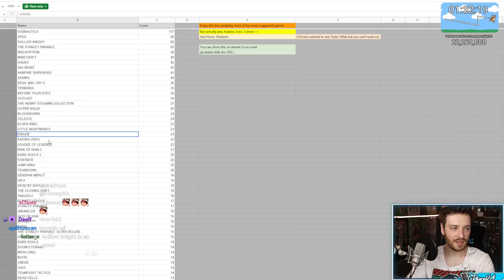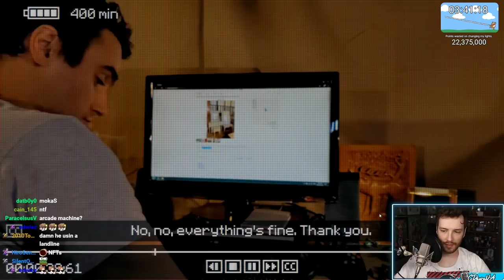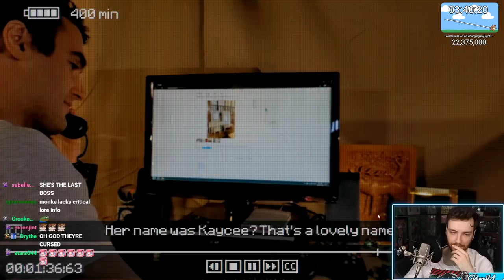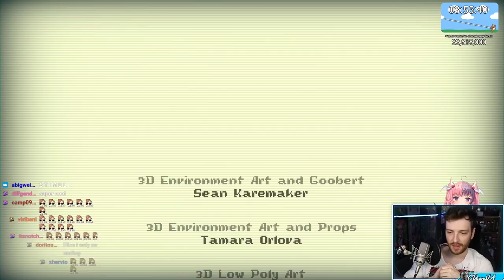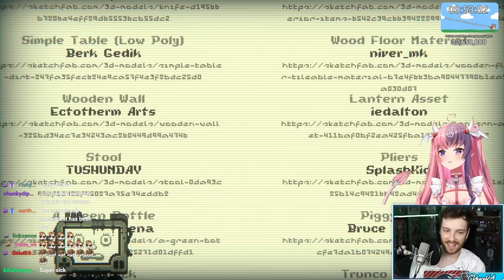Finishing Up Inscryption ft. Ironmouse (Part 2)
"SUBATHON Day 5 - DAWN OF THE FINAL DAY" / "SUBATHON Day 5 - Finishing Inscryption" was originally streamed on [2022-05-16]. This is part 18 of the subathon, this is day 5.

Timestamps:
0:00 Just Chatting
33:20 Gameplay
1:49:05 Ironmouse Joins - Gameplay
3:45:49 Outro

Follow Ironmouse!

Channel's uploads & thumbnails by:
Jun (junxeno)